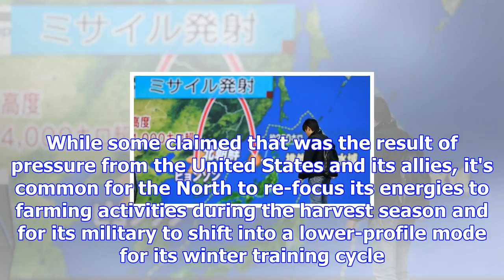What's new, and what's ahead, after north korea's icbm test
TOKYO -- Experts may debate trajectories, payload weights and re-entry shields, but North Korea's cl...